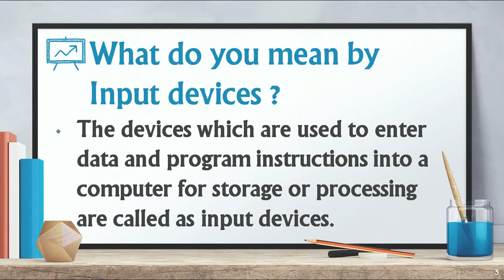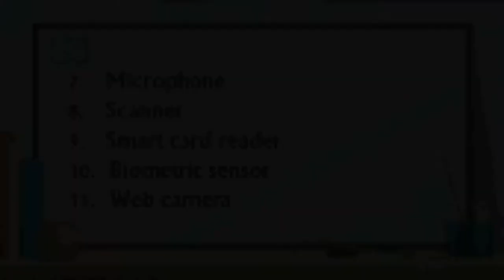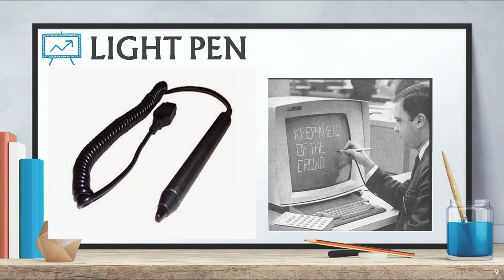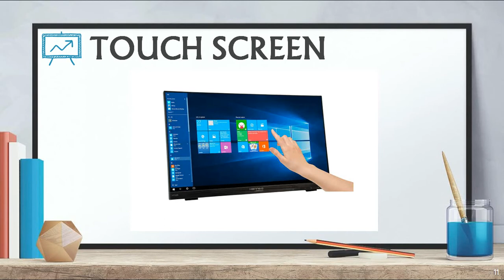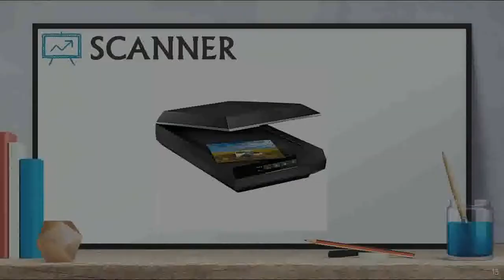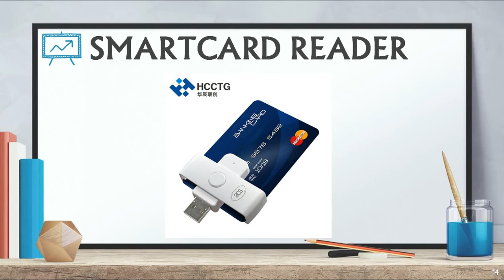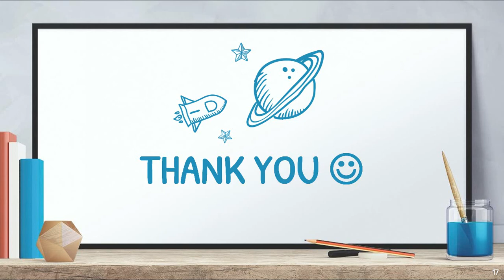HARDWARE CONCEPTS IN ODIA(CLASS-2)